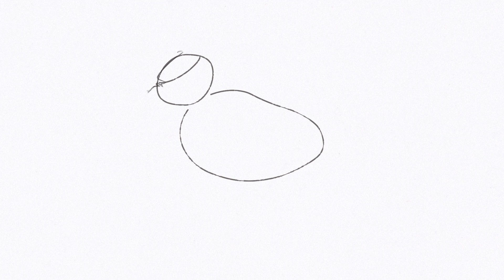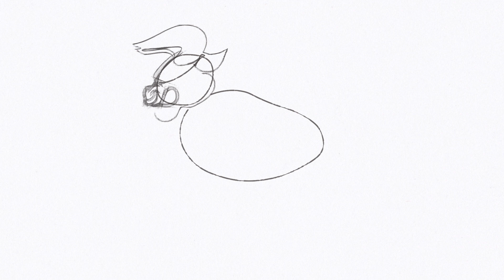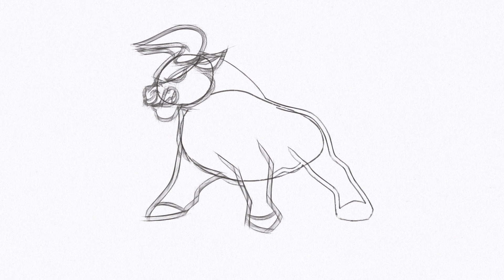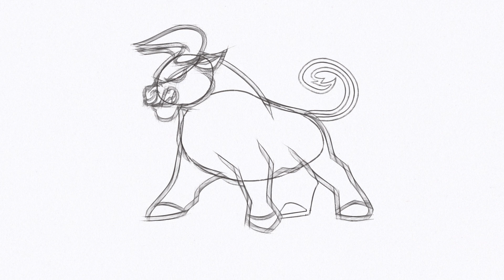How to Draw an Ox (easy) need a pencil, felt-tip pens or markers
How to Draw an Ox (easy)
Drawing with pencil and felt-tip pens or Markers